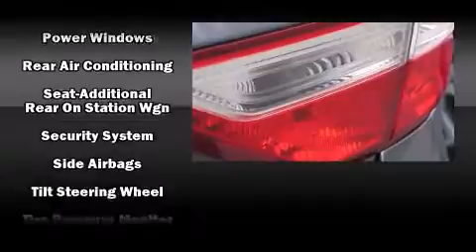2012 Honda Odyssey EX in Duluth, GA 30096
Gwinnett Place Honda
3325 Satellite Blvd NW

The 2012 Honda Odyssey. With just over 35,000 miles on the odometer, this vehicle stands out from the crowd, boasting a diverse range of features and remarkable value! It features a front-wheel-drive platform, an automatic transmission, and a 3.5 liter 6 cylinder engine. Honda prioritized practicality, efficiency, and style by including: front bucket seats, fully automatic headlights, tilt steering wheel, power door mirrors and heated door mirrors, removable floor console, rear wipers, and remote keyless entry. Storage solutions are integrated throughout the interior, demonstrating thoughtful attention to detail. Premium sound drives 7 speakers, providing you and your passengers a sensational audio experience. Honda ensures the safety and security of its passengers with equipment such as: dual front impact airbags, front SIDE impact airbags, traction control, brake assist, anti-whiplash front head restraints, a security system, and 4 wheel disc brakes with ABS. Electronic stability control ensures solid grip atop the road surface, no matter how challenging the driving conditions. We have the vehicle you've been searching for at a price you can afford. Stop by our dealership or give us a call for more information.